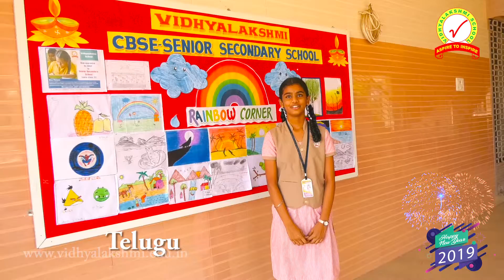New Year Wishes from Vidhyalakshmi School - 2019